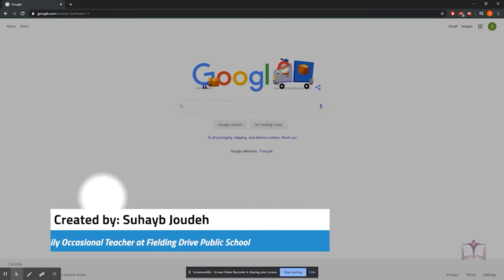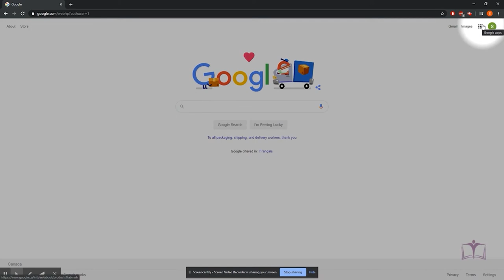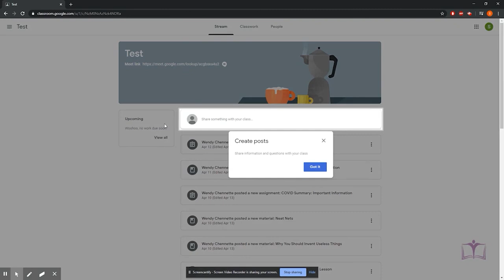How to Join Google Classroom (Arabic)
For our Arabic-speaking families, this video gives detailed steps on how to join Google Classroom.
Thanks to Suhayb Joudeh, Daily Occasional Teacher at Fielding Drive PS, for creating this video.